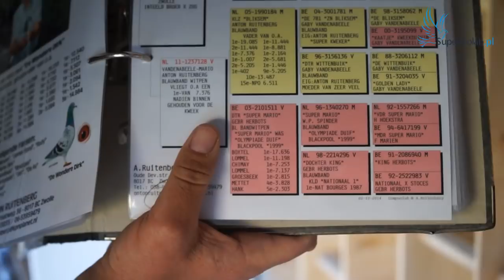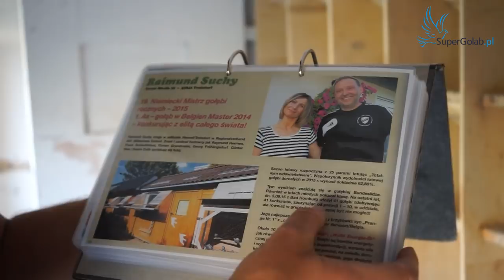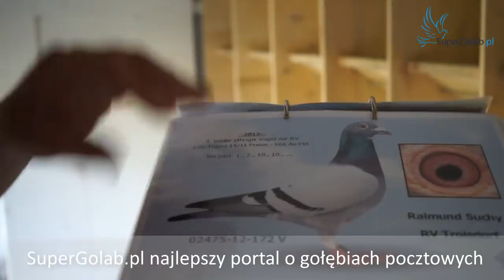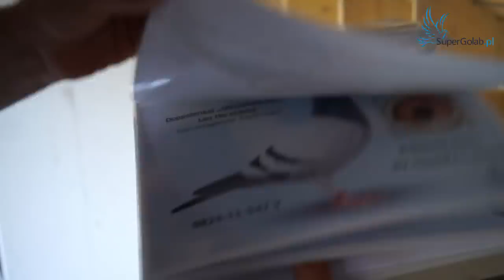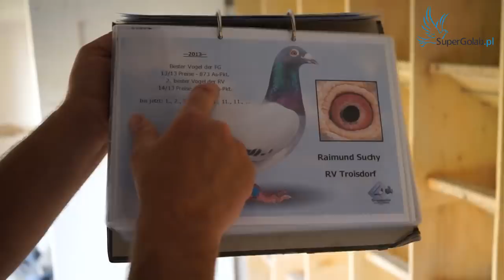Grzegorz Nowicki prezentacja gołębi Rajmunda Suchego przeznaczonych na aukcję SUPERGOLAB